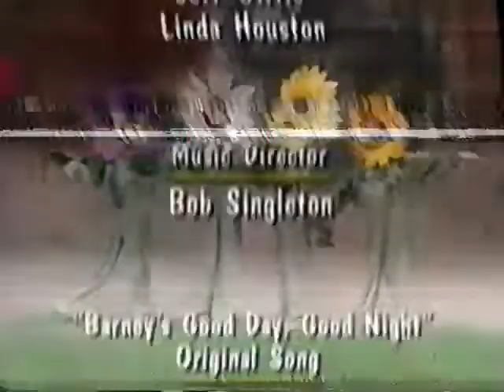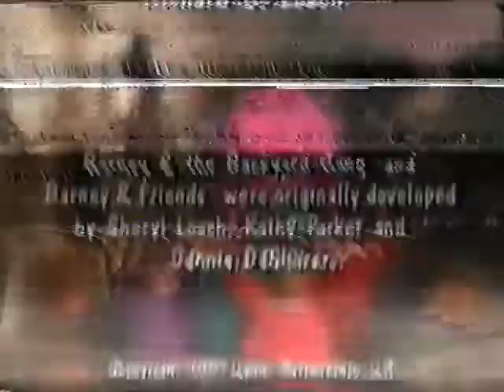Good Day, Good Night (All Versions) Part 1104